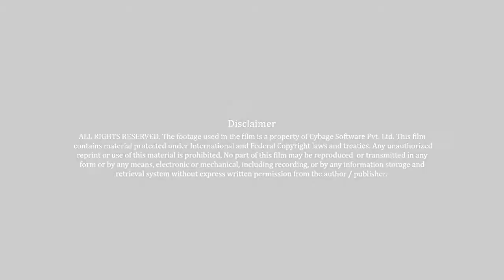Howie Altman, Vice President at TravelClick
Howie Altman of Travel Click talks about the very efficient delivery team at Cybage, and the ease in the functioning of the project, and what makes Cybage different from other partnering options.